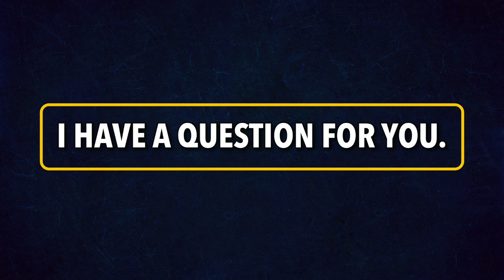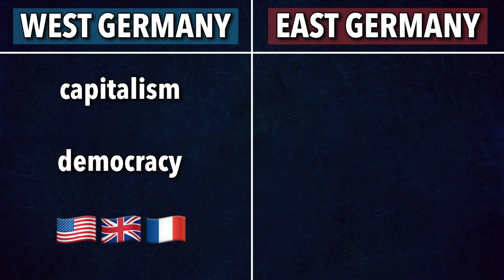How Good Was East Germany At Football?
Today I want to shed a light on a highly underrated part of German football history: East Germany. Wait, what is (was) East Germany? Which famous players come from there? And who's the best? I'll answer all those questions & bring light into the darkness in this video. 💡

Photos: imago